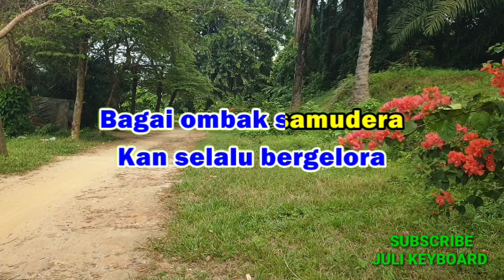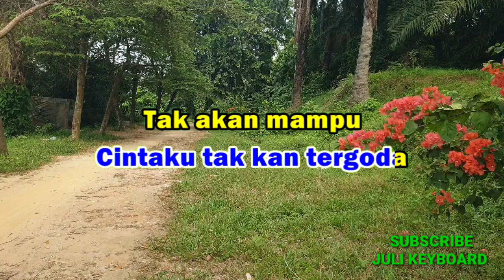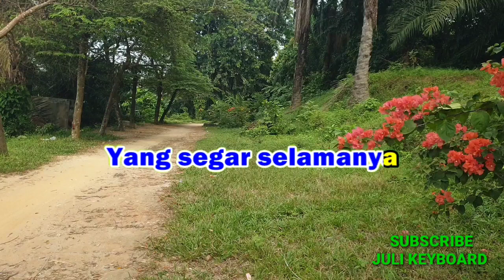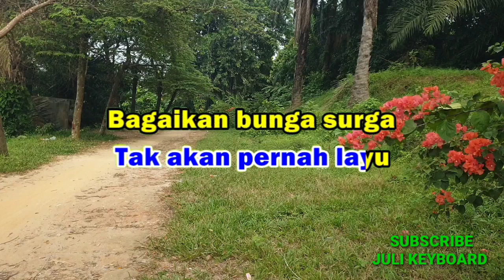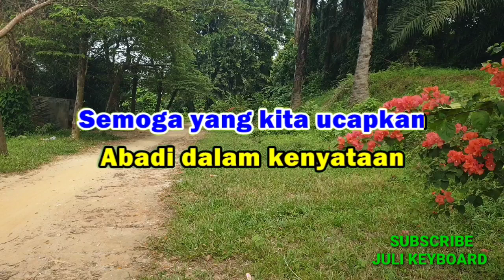BUNGA SURGA - Rhoma Irama | karaoke nada wanita | lirik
BUNGA SURGA
Rhoma Irama

LIRIK :

Cintaku kepadamu
Tak akan pernah layu
Bagaikan bunga surga
Yang segar selamanya
Cintaku kepadamu
Kan selalu bergelora
Bagai ombak samudera
Yang tidak pernah reda
Semoga yang kita ucapkan
Abadi dalam kenyataan
Nantipun kita membuktikan
Semua yang kita ucapkan
Cintaku kepadamu
Bagaikan bunga surga
Yang segar selamanya
Walau seribu datang mengganggu
Cintaku tetap padamu
Walau sejuta datang menggoda
Cintaku tak kan tergoda
Tak akan mampu
Satu rintangan
Menghalangi kita
Tak akan mampu satu fitnahan
Memecahkan kita
Cintaku kepadamu
Bagaikan bunga surga
Yang segar selamanya
Cintaku kepadamu
Kan selalu bergelora
Bagai ombak samudera
Abadi dalam kenyataan
Nantipun kita membuktikan
Cintaku kepadamu
Bagaikan bunga surga
Yang segar selamanya